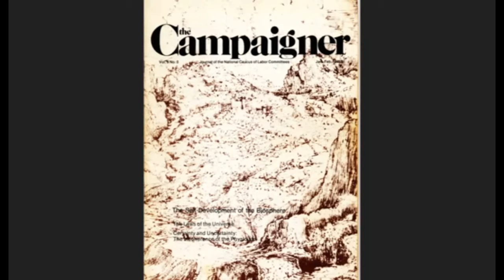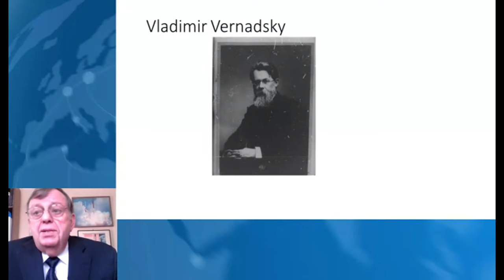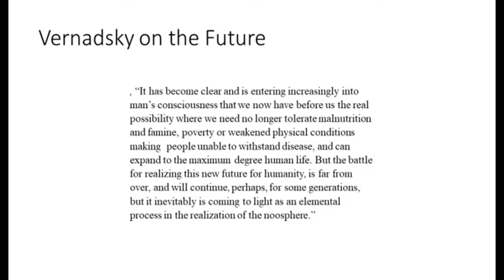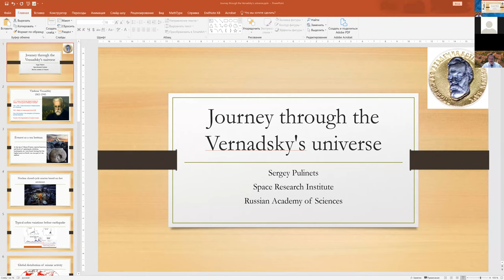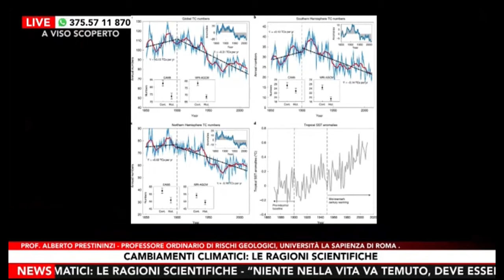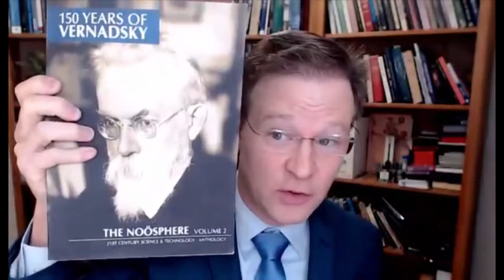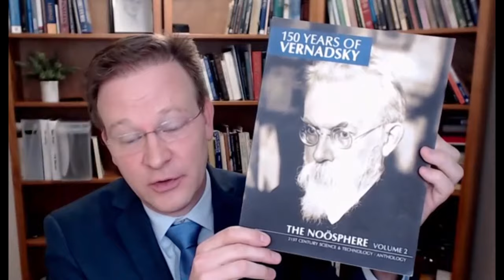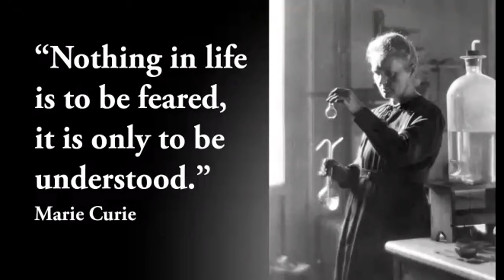Panel 1: La revolución de Vernadsky en la ciencia y el pensamiento (12 nov 2022)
Conferencia del Instituto Schiller
La economía física de la noósfera: Revivamos la herencia de Vladimir Vernadsky